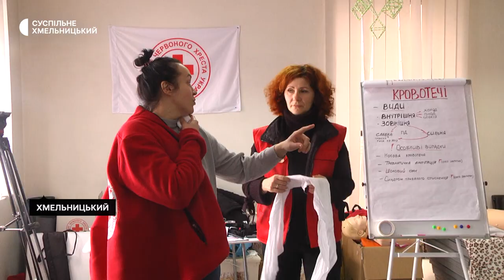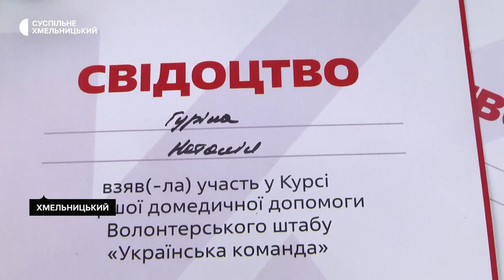Зупинити кровотечу та закріпити турнікет: як хмельничан навчають надавати домедичну допомогу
Як зупинити  кровотечу, як правильно закріпити турнікет та як робити штучне дихання навчали на майстер-класі домедичної допомоги у Хмельницькому. 192 людини пройшли курси, як діяти в екстремальних умовах, коли людина травмувалася, розповідає волонтер Микола Моцний. За його словами, їх команда через соцмережі набрала вже дев'яту групу для майстер-класів з домедичної допомоги. Чого навчають людей на тригодинних курсах — дивіться на Суспільному.